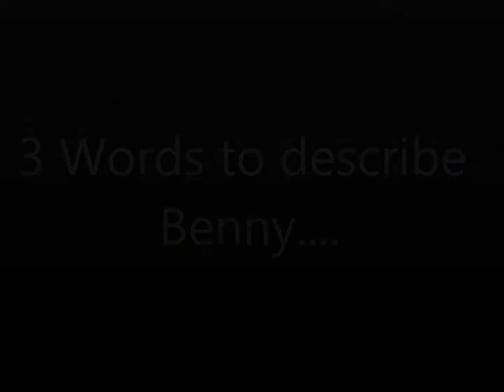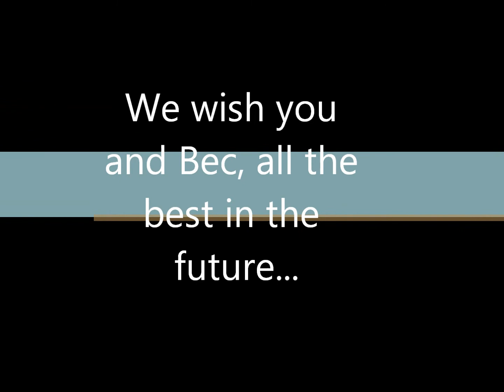The Journey of Benny Walker BEST